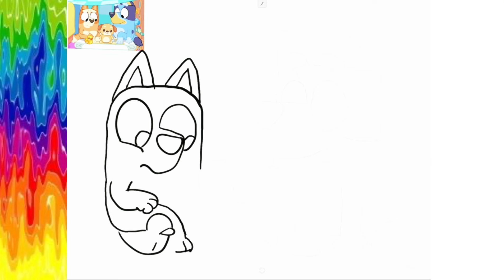how to draw bluey and friends Cómo dibujar y pintar a bluey- Bluey / BINGO Pokémon PIKACHU